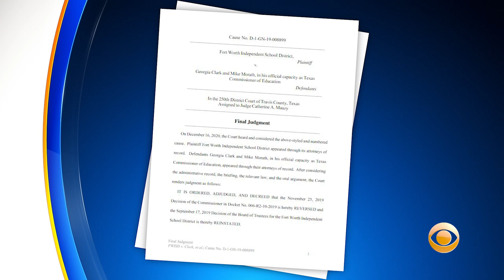Termination Of Former Fort Worth ISD Teacher Georgia Clark Upheld By District Court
Trustees voted in September 2019 to terminate the Carter-Riverside High School teacher who had used social media to ask that some of her students be deported. Katie Johnston reports.